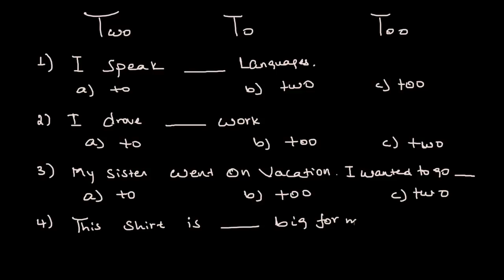ሲነበቡ አንድ አይነት ድምፅ ያላቸው | TWO - TO -TOO